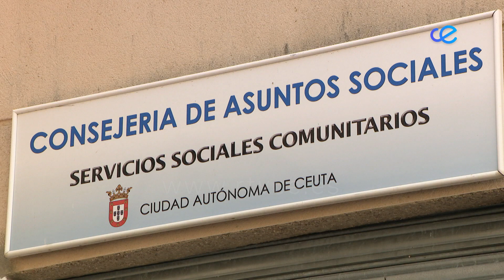Kissy Chandiramani: "Son los presupuestos de la recuperación, del futuro y de la confianza"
"Unos presupuestos históricos", así ha definido la consejera de Economía, Hacienda y Función Pública el proyecto que el Ejecutivo llevará a pleno sobre los presupuestos para el próximo año. Entre las principales características está el aumento de la inversión social, -se recupera el IMIS-, la existencia de un fondo COVID propio de la Ciudad y la inversión en barriadas.